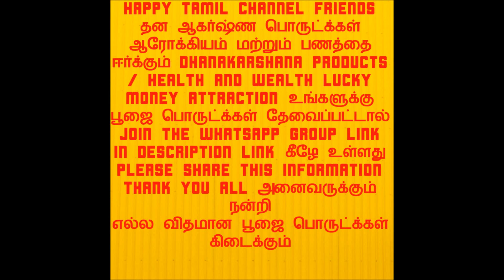vastu tortoise lamp/வாஸ்து ஆமை விளக்கு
Vastu tortoise lamp வாஸ்து ஆமை விளக்கு இந்த வீடியோவை முழுமையாக பார்க்கவும் watch this full video.

If you want pooja things & brass articles fashion jewellery
உங்களுக்கு பூஜை பொருட்க்கள் & பித்தளை பொருட்க்கள் fashion jewellery தன ஆகர்ஷ்ண பொருட்க்கள் ஆரோக்கியம் மற்றும் பணத்தை ஈர்க்கும் Dhanakarshana products / health and wealth lucky money attraction If you want join the